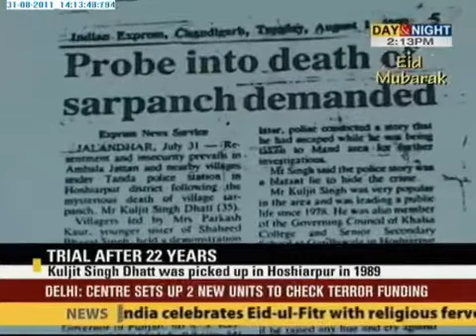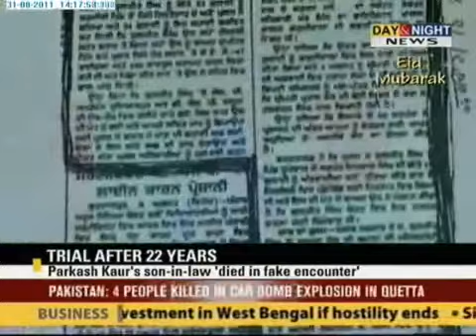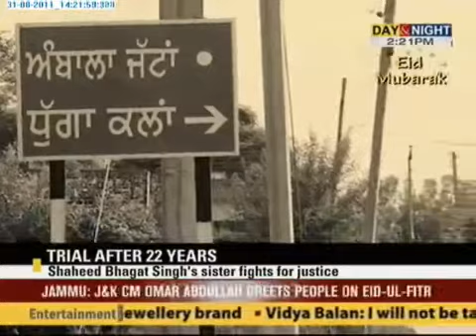Day & Night - Fake encounter